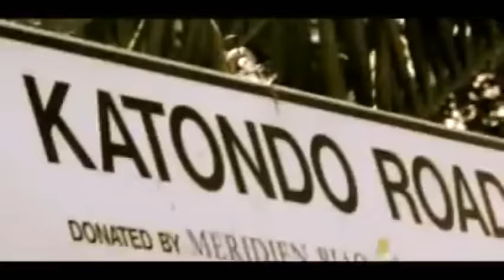Mu Life Ya New - Alpha Romeo Ft. P'Jay (Official Video)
IN THE DIASPORA? Get cool Zambian swag and African print apparel ☞
New Zambian Music 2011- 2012 ... New Zed Beats 2011/2012 ...